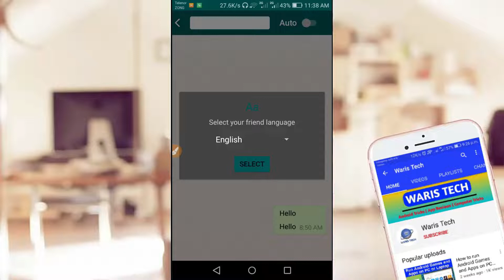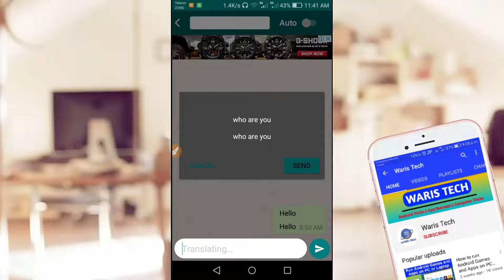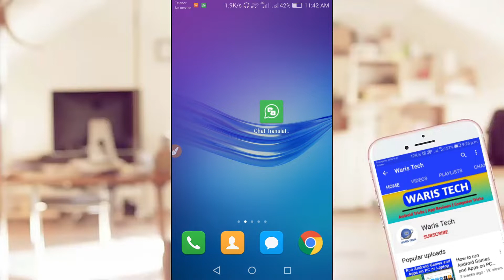How to Translate WhatsApp Chats From Urdu to English